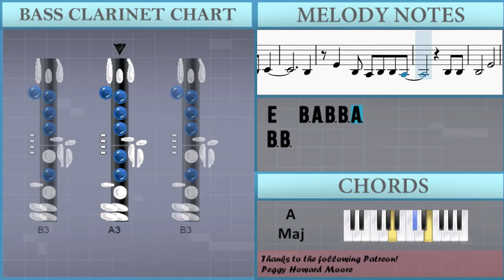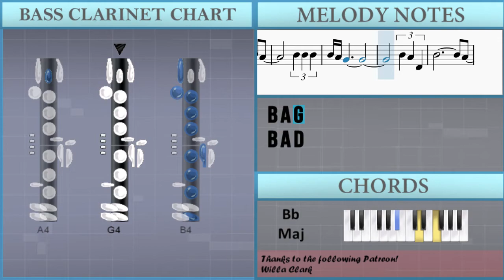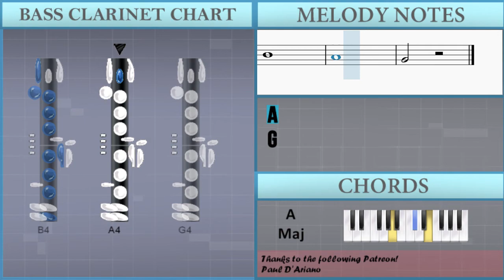SUPER EASY: How to play As The World Caves In (Sarah Cothran Cover) on Bass Clarinet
The easiest way to learn how to play As The World Caves In (Sarah Cothran Cover) (SUPER EASY) by Matt Maltese on the bass clarinet. It's a bass clarinet tutorial for As The World Caves In (Sarah Cothran Cover) (SUPER EASY) by Matt Maltese.

EasyMusicLesson teaches you to play the your favorite instrument, through easy and simple animation so that you too can learn how to play As The World Caves In (Sarah Cothran Cover) (SUPER EASY) by Matt Maltese on the bass clarinet easily. A bass clarinet tutorial with visual animation graphic.

Chords of Bass Clarinet arrangement:
G Min   A Maj   D Min   C# Aug   D Min   B Min 7 b5   A# Maj
A# Min   F Maj   A Maj   A# Maj   A# Min   F Maj

Melody notes of Bass Clarinet:
B3
E4   B3 A3 B3 B3 A3
B3 B3
B3       E4
F#4       G4
B3       E4
F#4       G4
B4
A4 G4
B4       A4
D4 D4
B4
A4 G4
B4             A4
D4 D4
B4
B4   B4
B4
A4
G4